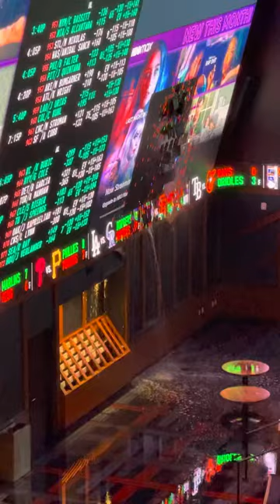Circa Las Vegas flooding inside of the sports book through the television screen.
Circa Casino in downtown Las Vegas flooding through the television screen into the sports book.